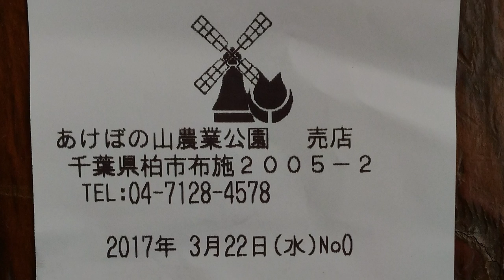あけぼの山農業公園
千葉県柏市にある「あけぼの山農業公園」に行きました。